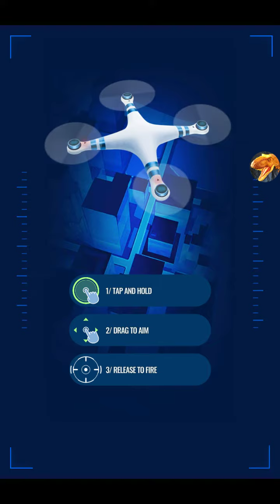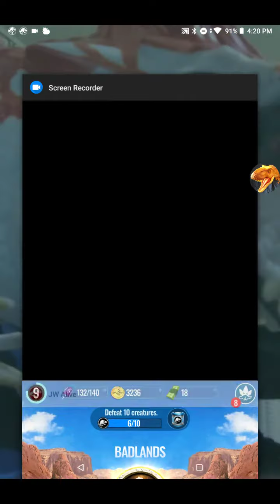Jurassic world Alive VS. Jurassic world the game